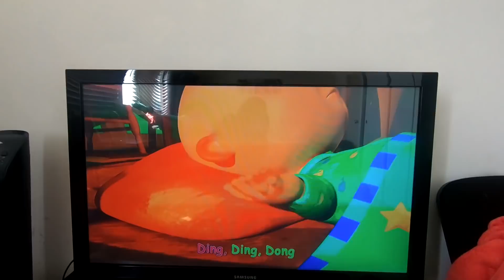SORPRESA ROMÁNTICA a mi MARIDO de SAN VALENTÍN! 😍 Muy emotiva!! | Familia Gomocita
Y en el vlog de hoy, le doy una sorpresa increíble al papilo, muy romántica y emotiva por SAN VALENTÍN, ya lo verán todo..

Acompáñennos en nuestras aventuras y a disfrutar de la vida y la familia... LOS AMAMOOOOSSSS...

Y A SER FELICES TODOSSS!